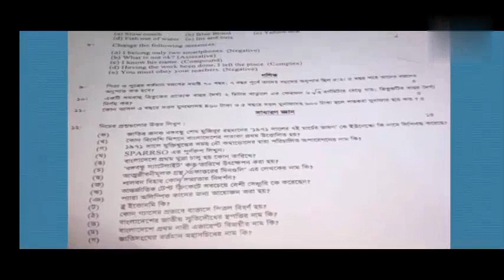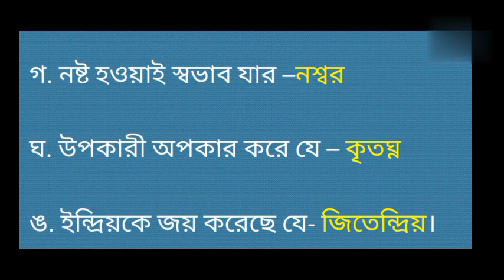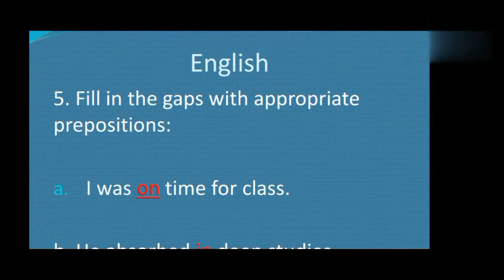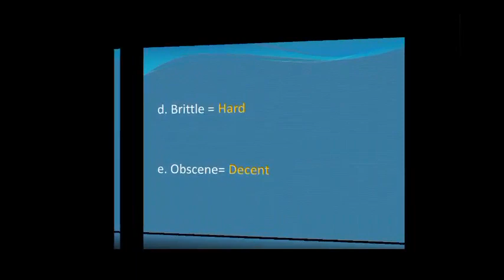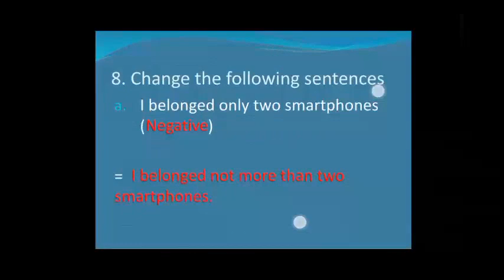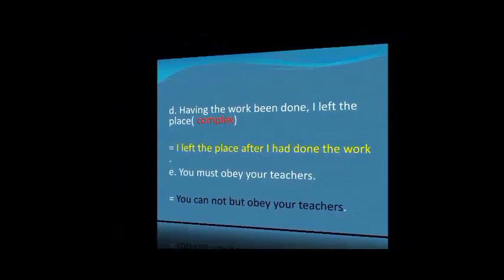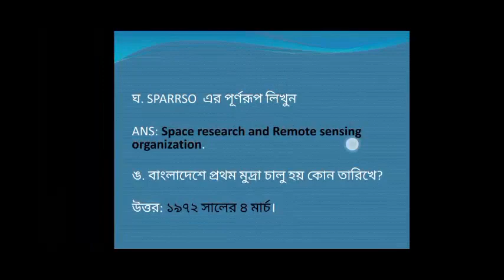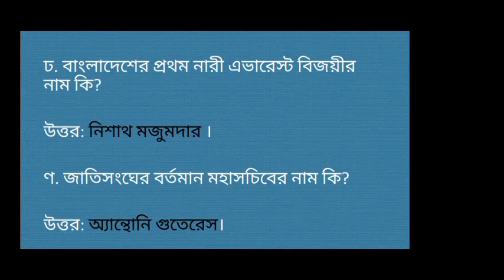Bangladesh navy upper Division assistant 2020. বাংলাদেশ নৌবাহিনীর বেসামরিক কর্মচারী নিয়োগ ২০২০.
এই ভিডিওতে আপনারা দেখবেন বাংলাদেশ নৌবাহিনীর বেসামরিক কর্মচারী নিয়োগ পরীক্ষা ২০২০ এর উচ্চমান  সহকারী পদের  প্রশ্ন সমাধান।

 In this video you will see the question solution of upper Division assistant of  Bangladesh navy